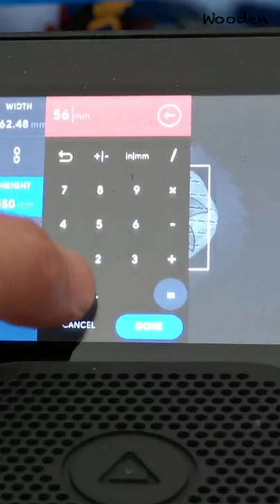[Shorts] Flower shaped serving tray out of end grain spalted ash - Ash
I made a flower shaped serving tray out of spalted ash with the Shaper Origin. Full video